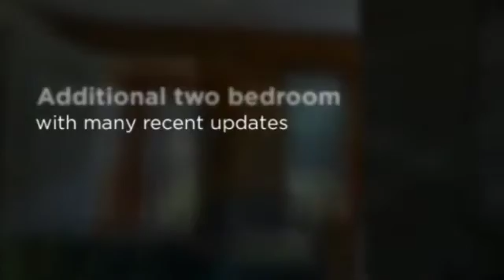25 29 Grove St Burlington 360p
Charming, bright, three bedroom home with many recent updates including hardwood floors, light fixtures, and fresh paint throughout. A great open floor plan complete with eat-in kitchen and dining area, spacious living room, laundry/mudroom and 1st floor master bedroom. Ample storage with attached workshop and shed. Enjoy spending time in the gardens or recreational activities in the generous fenced yard. Home is on a large city lot in a fantastic Burlington location! Just minutes to all of the attractions and amenities of downtown Burlington. Close proximity to Schmanski Park and Centennial Woods, plus convenience to I89, Burlington International Airport, the restaurants in downtown Winooski and more!